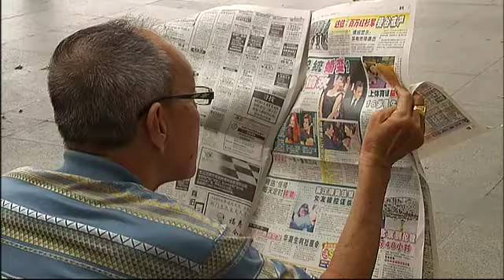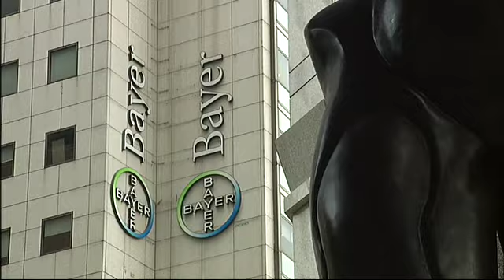Exporter à Singapour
Des conseils pour les exportateurs intéressés par le marché singapourien.